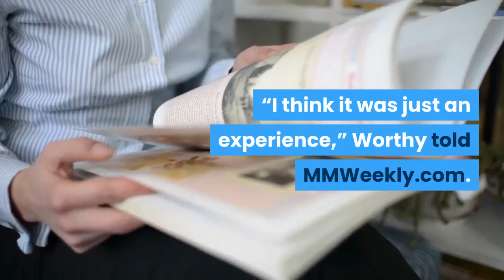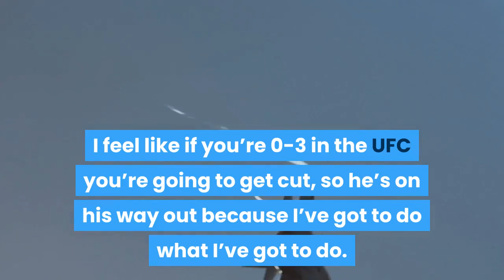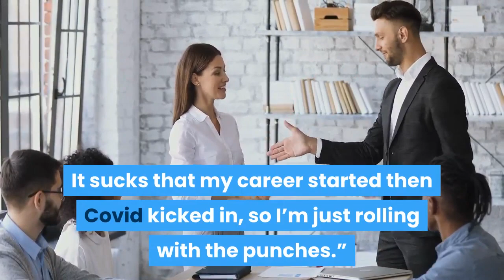Michigan State basketball loses to UCLA in OT NCAA tournament 86 80 Game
MMA WeeklyKhama Worthy is going to do what he’s got to do at UFC 260When UFC lightweight Khama Worthy looks back on 2020, the thing that most comes to mind for him was how fortunate he ended up being. No matter how difficult the year was, he was still able to fight. Though things didn’t always go his way, the fact that he was able to compete multiple times put him in a much better spot than many other fighters. “I think it was just an experience,” Worthy told MMWeekly.com. “I feel grateful that I made it through, because a lot of people weren’t as lucky. “I only had two fights, though I would have liked to get in four fights a year, but I still got to get two fights. Everything being shut down, trying to find training partners and everything, it was an experience.” In addition to being able to fight last year, Worthy was able to keep his individual training going even when the ability to work with others was virtually eliminated. “I own my own gym so I never stopped for my training,” said Worthy. “But it was still difficult to get training partners. “My game is always evolving. In this sport you’re either evolving or dying. I’m a different fighter every fight.” Khama Worthy - UFC 241 weigh-in Khama Worthy faces Jamie Mullarkey at UFC 260 On March 27 in Las Vegas, Worthy (16-7) will look to get back on the winning track when he faces Jamie Mullarkey (12-4) in a 155-pound main card bout at UFC 260. Dana White announces UFC 261 to house full house of fans, three title fights “He’s a tough guy,” Worthy said of Mullarkey. “He’s 0-2 in the UFC, so he’s fighting for his job. I feel like if you’re 0-3 in the UFC you’re going to get cut, so he’s on his way out because I’ve got to do what I’ve got to do. “I know for sure he’s going to come out ready for and that’s exactly what we’re set for.” If the last year has taught him anything, Worthy feels it’s best to just follow where the path leads him in 2021 rather than try to force things to happen. “In Covid times you’ve just got to go with the punches,” said Worthy. “You can’t spend too much time planning things out. It sucks that my career started then Covid kicked in, so I’m just rolling with the punches.”